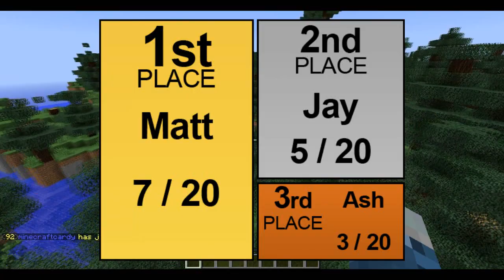The Gamer's Pub Quiz - Episode 1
Introducing a new quiz podcast from Cooking With Grenades; the Gamer's Pub Quiz features us testing each other on our gaming knowledge. We have each prepared 10 game-related questions and we ask them in a pub quiz format.

This episode features Matt, Ash and a video debut from Jay. The game in the background is the Minecraft Survival Games

The questions are below and the answers are in the video. Want to play along? We'd love to see your score in the comments.

ROUND 1: MATT'S QUESTIONS

1. Who programmed The Binding of Isaac?

2. Which American actor plays PlayStation's Vice President of everything, Kevin Butler, in the US PS3 adverts?

3. E.T. for the Atari 2600 is widely considered the worst game ever made, but what did Atari do with the thousands of unsold copies of the game?

4. Who is the current lead developer of Minecraft?

5. In Guild Wars 2, which of the following is NOT a playable race? Asura, Dwarf or Charr.

6. What are the names of the robots playable in the co-op mode on Portal 2?

7. In which recent Hollywood movie did Activision CEO, Bobby Kotick, make a cameo appearence?

8. Far Cry 2 is set in war-torn Africa where traditional currency is worthless. As a result, what is used as currency instead?

9. In Skyrim, which of the Nine Divines is being shunned by the Imperials?

10. What is the name of Frictional Games' upcoming sequel to Amnesia: The Dark Descent?

ROUND 2: ASH'S QUESTIONS

1. what was Yoshi's original colour?

2. How much money (in dollars) did Indie Fund give to fund Q.U.B.E.?

3. In what month of 2011 was The Binding of Isaac released onto Steam?

4. What is the full name of Minecraft designer, Jeb_?

5. What company developed Nikopol: Secrets of the Immortals?

6. What is 'Fus Roh Dah' translated into English?

7. What Flash game was Super Meat Boy the successor of?

8. In Battlefield: Bad Company 2, how do you obtain dog tags?

9. What is the name of the robot that you can re-program into a sexbot in Fallout: New Vegas?

10. What is the name of the main protagonist from BIT.TRIP.RUNNER?

ROUND 3: JAY'S QUESTIONS

1. In which month last year did Minecraft officaly hit 1 million sales?

2. How many classes are there in Team Fortress 2?

3. How many tiers of armour are there in Terraria?

4. What are the colours of the four ghosts in Pac-Man?

5. How many Call of Duty games have been made by Infinity Ward?

6. In which year was the PlayStation 3 released in Europe?

7. How many hostile mobs are there in Minecraft?

8. How many DLC's were released for Borderlands?

9. How many Wii games has Mario appeared in?

10. How many Team Fortress 2 classes start with an 'S'